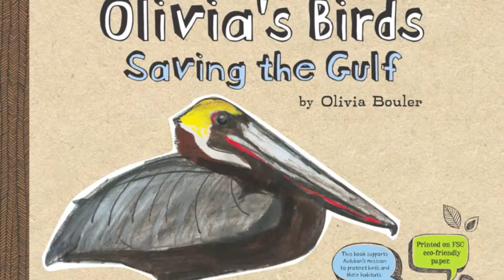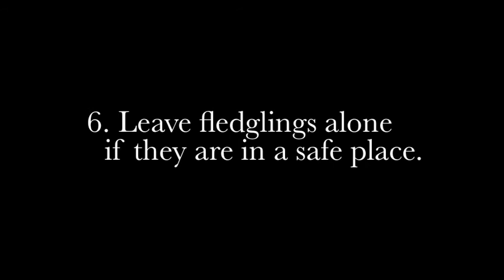Olivia Bouler's Birds, Saving the Gulf after the Gulf oil spill speaks in Jackson Hole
12 year old Olivia Bouler, a young conservationist who raised over $200,000 for the National Audubon Society's Gulf Coast recovery efforts for wildlife rescue with sales of her avian inspired artwork, visited Jackson Hole and Teton Raptor Center for two special events in the spring of 2012.